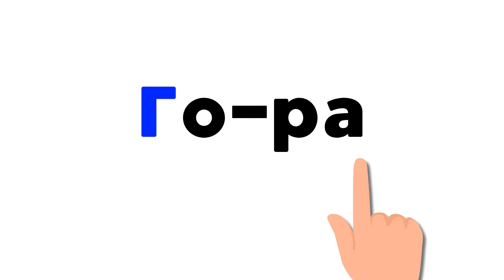Буква Г Учим буквы Учимся читать Обучающие мультики для детей Уроки чтения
Обучающие мультики для детей, школьников и дошкольников. Подготовка к школе, обучение чтению, учимся читать по слогам, учимся читать слова. Учим буквы, учим цифры, учимся считать.

Мы рады видеть вас на своем канале!
На нашем детском канале Каруселька ТВ , только самые развивающие и обучающие видео для детей.
Где мы будем учиться считать, читать и писать)